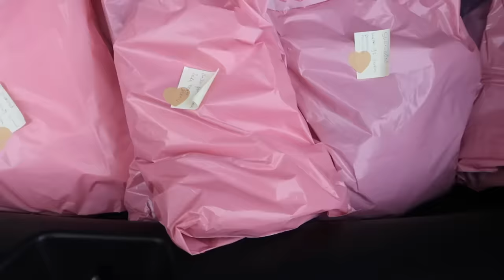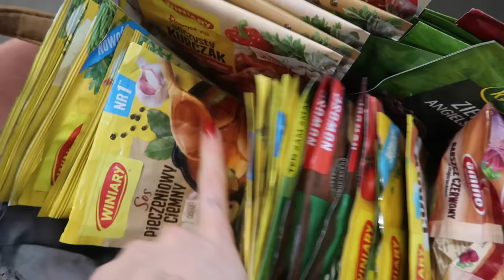VLOG #1 | Sławomir buduje nasz dom 😅